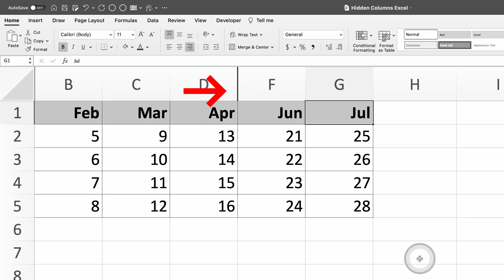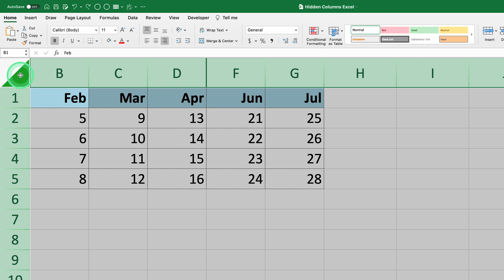How to Show Hidden Columns in Excel (Step-by-Step)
How to Show Hidden Columns in Excel can save you from the frustration of missing data. If you've ever been confused by disappearing columns or wondered how to find hidden cells in Excel, this tutorial has you covered! In just a few minutes, I’ll walk you through all the steps to uncover hidden columns, making your data fully visible again.

How to quickly spot hidden columns and bring them back
How to view hidden cells in Excel, even if they’re on the edges of your data range
A foolproof way to unhide multiple columns at once, so you don’t miss any hidden data
When working with large datasets, hidden columns can disrupt your workflow. I’ll show you how to reveal hidden columns in Excel by demonstrating easy tricks that even beginners can use. Whether you need to reveal a single column or show all hidden columns in Excel at once, I’ll guide you step-by-step.

Key Steps to Remember
1️⃣ Select the columns around the hidden data and choose "Unhide"
2️⃣ For columns hidden at the start, select from visible columns to the edge
3️⃣ To unhide all, select the full sheet and right-click to reveal every column

Wondering how do you show hidden columns in Excel? I’ve got you covered, from basic techniques to pro tips for managing hidden data.

If you’re ready to take your Excel skills to the next level, don’t miss out on my $397 Beginner to Expert Excel course—available free for subscribers who:

Comment "I want the course" below!
Watch now to uncover all hidden data in Excel and make your workflow smoother!

Time stamps:
00:00 - Identifying Hidden Columns in Excel
00:08 - Unhide a Single Hidden Column
00:40 - Unhide the First Column in Excel (Column A)
01:01 - Unhide All Hidden Columns at Once